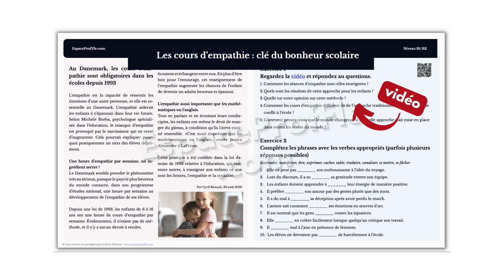Les cours d’empathie, clé du bonheur ? Niveau : B1+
Outil précieux pour ceux qui cherchent à enrichir leur vocabulaire en français autour du thème des émotions. Vous y trouverez une vidéo où les élèves et l'enseignant parlent de leurs émotions de manière ouverte. La fiche contient également un article sur les cours d'empathie au Danemark. Grâce aux exercices inclus, vous pourrez pratiquer la compréhension écrite et orale, tout en découvrant de nouveaux verbes liés aux émotions. Une manière enrichissante d'apprendre du vocabulaire tout en explorant des sujets d'actualité et de société.

1. Compréhension Écrite : Commencez par lire l'article sur les cours d'empathie au Danemark. Analysez le vocabulaire utilisé et identifiez les termes liés aux émotions et à l'empathie.
2. Compréhension Orale : Regardez ensuite la vidéo associée. Pour faciliter la compréhension, des questions sont posées à la suite de la vidéo. Si nécessaire, la transcription de la vidéo est disponible dans la partie réservée à l'enseignant.
3. Exercice de Vocabulaire : Enfin, un exercice vous permettra de compléter des phrases avec les verbes appropriés relatifs aux émotions. Notez qu'il peut y avoir plusieurs réponses possibles pour chaque phrase, ce qui rend l'exercice plus interactif et réflexif.